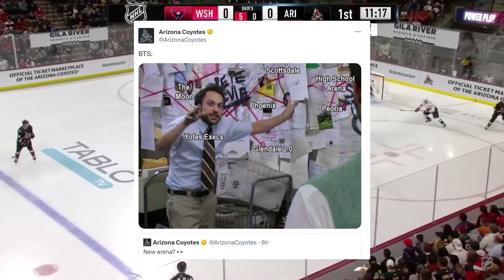Arizona Coyotes are VERY CLOSE to Announcing New Arena Details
A well thought out plan? Or a last ditch effort move?